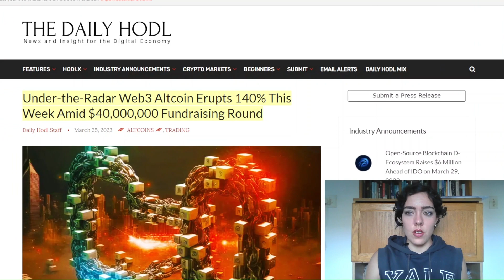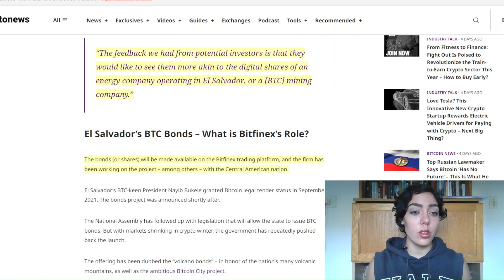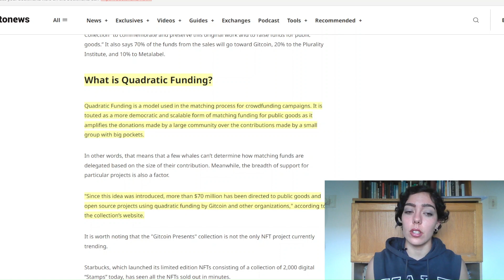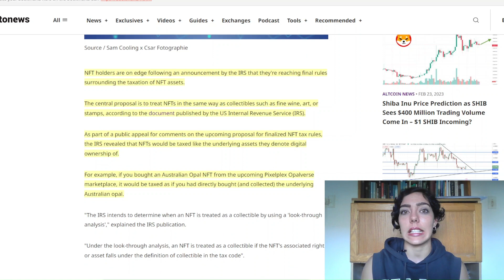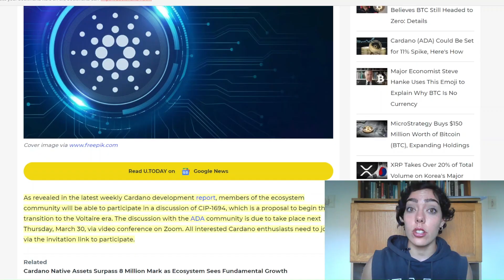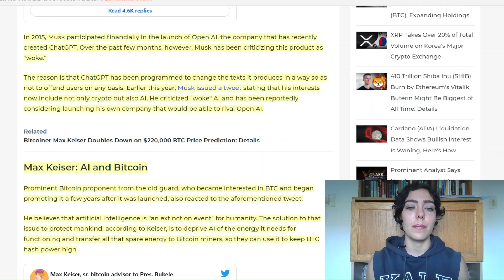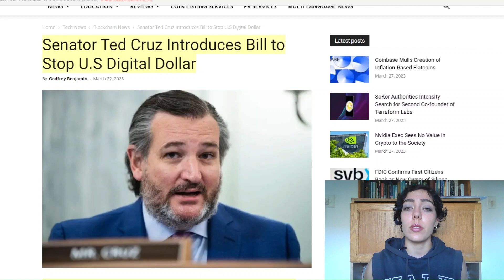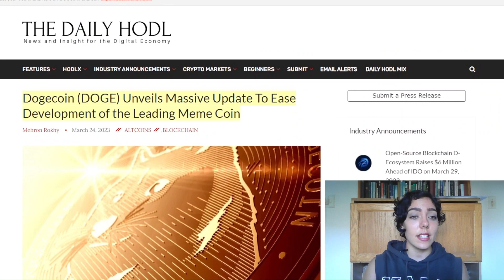Crypto investing news || Crypto investing News in 2023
In this episode, we'll discuss the latest developments in the crypto space, including Meta's decision to discontinue NFTs on their platforms, a new NFT shop opening at Dubai Mall, a massive update for Dogecoin, and more!

Whether you're a seasoned crypto investor or just starting, this news video is a must-watch. Join Abby as she takes you on a journey through the most important news and events of the week in the exciting and rapidly evolving world of cryptocurrency!